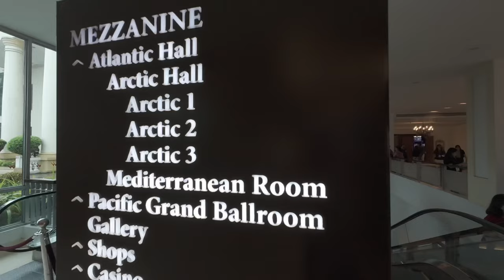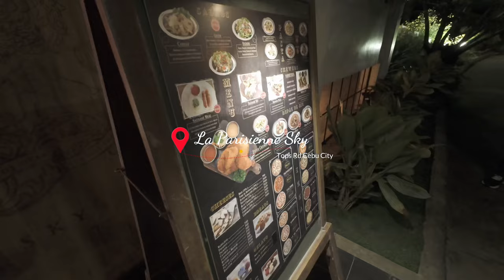cebu vlog: exploring lahug city, convention for work + foodtrip & pasalubong finds! ✨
itinerary:
Waterfront Hotel and Casino
10,000 Roses and Cafe
Golden Cowrie
Glassroom
La Parisienne in the Sky
Treeshade Spa
Cafe Francois
Cafe Laguna
Abaca Baking Company
Taboan Public Market
Verified Rooftop Bar & Lounge

tools
🎞️ - wondershare filmora Mac